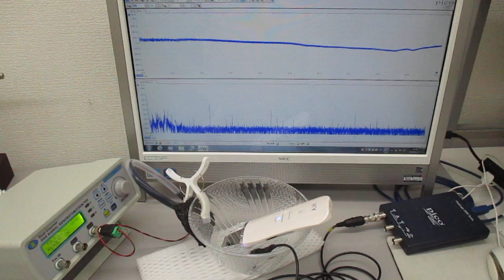超音波美顔器の表面改質（応力緩和）技術